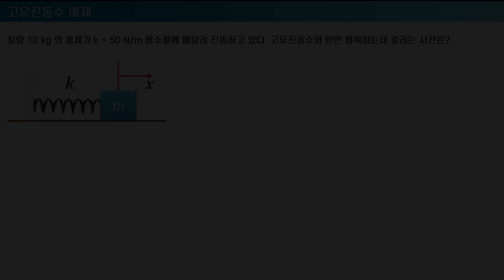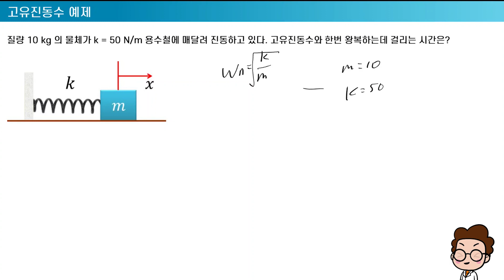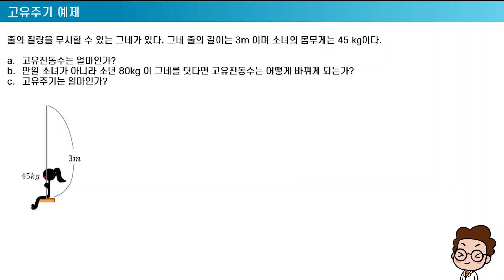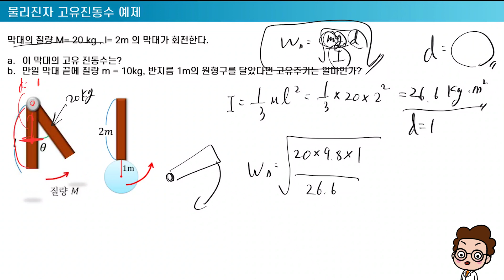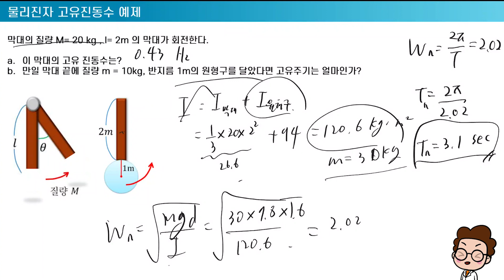[Global SUB] 진동(적용편) // 고유진동수 개념 이걸로 끝내자!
진동(개념편)

00:00 하이라이트
00:20 인트로
00:30 고유진동수 예제
02:16 고유주기 예제
04:20 물리진자 고유진동수 예제
13:20 아웃트로

민식햄 아카데미 대학 물리학 강의 소개 (일반물리학)
- 처음 배워도 누구나 대학물리 A+ 가능
- 복잡한 물리 공식 외울 필요없다.
- 한 가지 방법으로 모든 유형 문제 풀이 가능
- 개념이 통달되어 다른 역학 공부에 연결되어 도움이 됨.